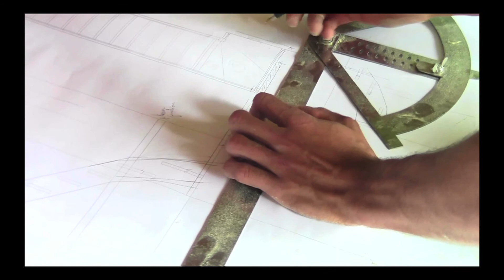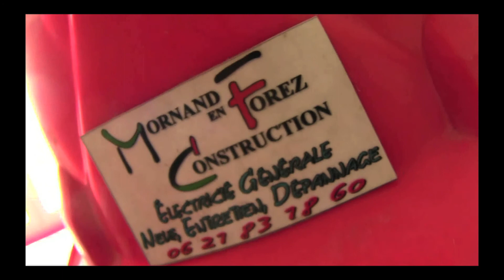Mornand Forez Construction est une entreprise générale du bâtiment (Loire)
MORNAND EN FOREZ CONSTRUCTION est une entreprise générale du bâtiment. Elle assure les travaux de terrassement, de maçonnerie, de couverture, de charpente, de façade, d’électricité et les aménagements extérieur. L’entreprise MFC se situe à La Cotille 42600 MORNAND EN FOREZ vers Saint-Etienne (Loire).